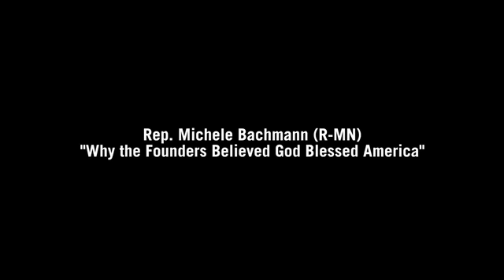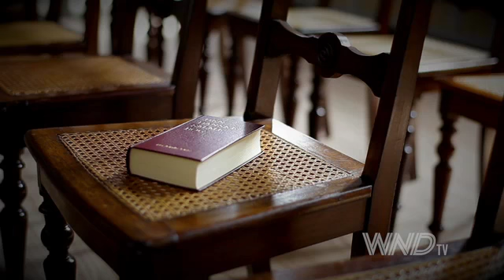Rep. Michele Bachmann: "Why The Founders Believed God Blessed America"